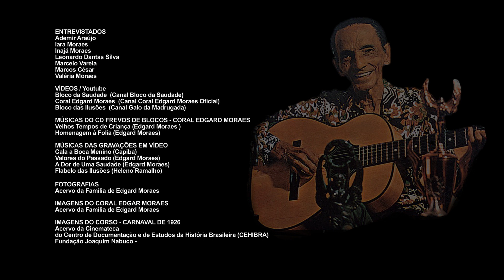Edgard Moraes - compositor de todos os carnavais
2022
Massangana Audiovisual
Fundação Joaquim Nabuco